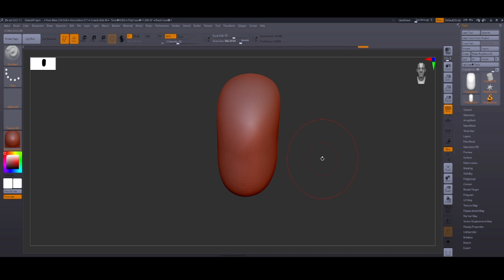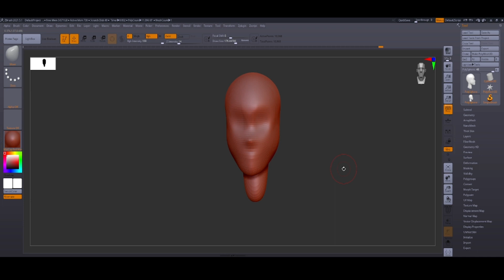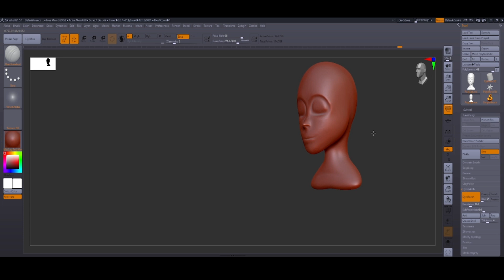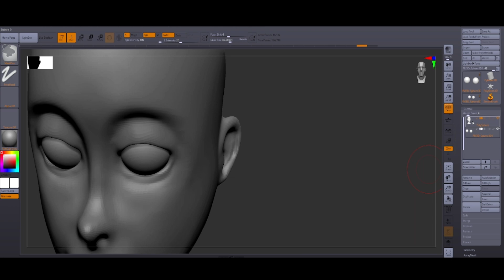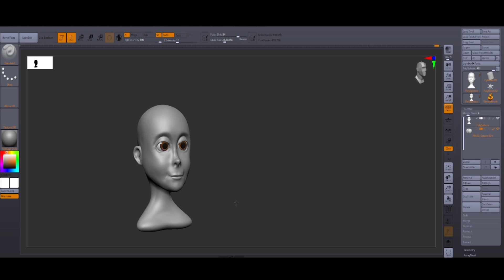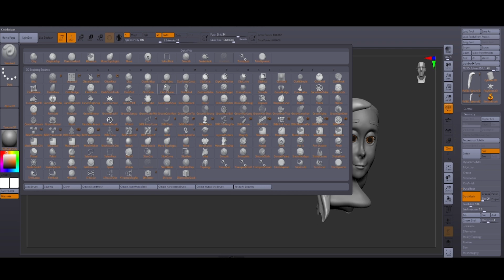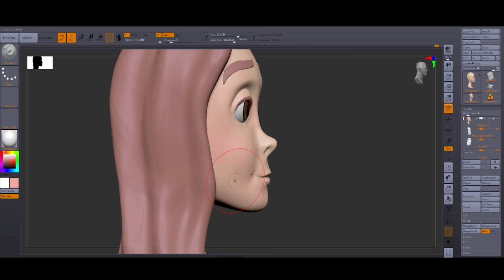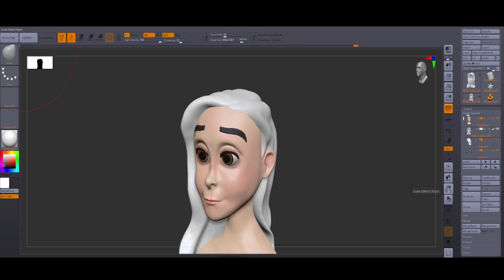Zbrush Sculpting - How I sculpt a Female Head Stylized Character for animation.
3D modeling a female head in cartoon style in ZBrush was a rewarding experience. It was exciting to bring a character full of personality and expression to life. Through the combination of soft shapes, vibrant colors and exaggerated features, I was able to create a unique and charming female head, ready to be part of any animated story.